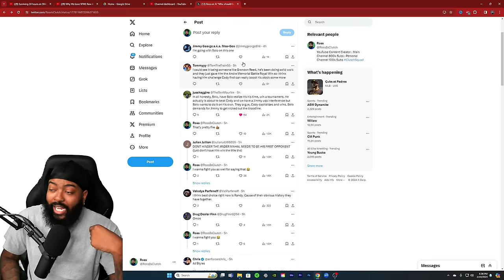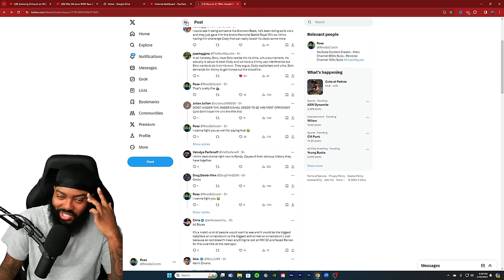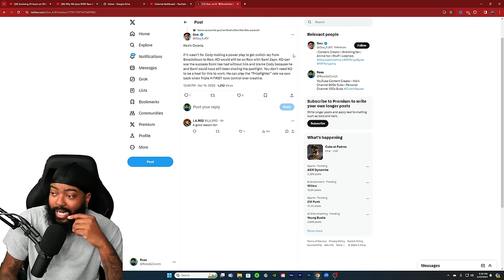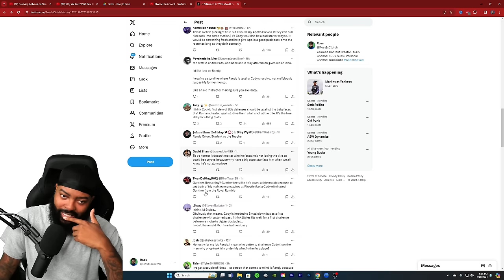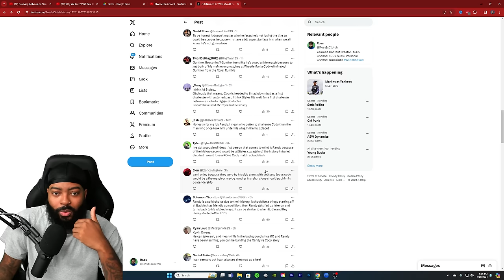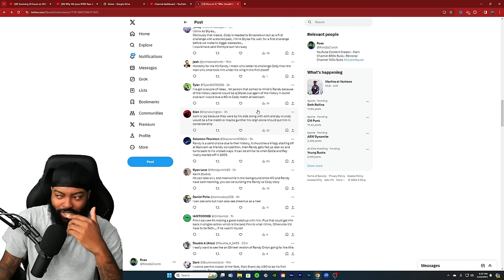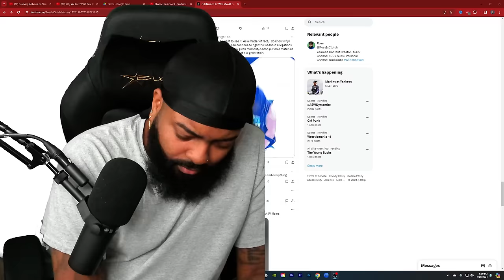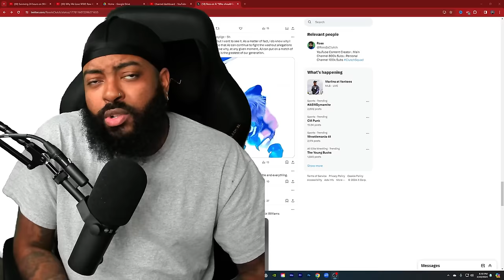WHO SHOULD CODY FIRST OPPONENT BE?